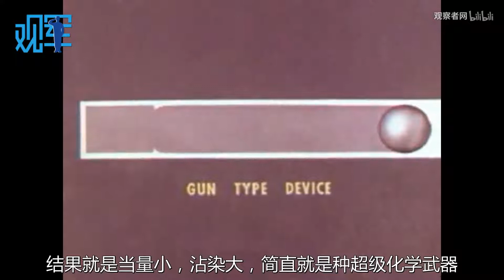【观察者网】观军视频4期：巴巴羊的核犄角